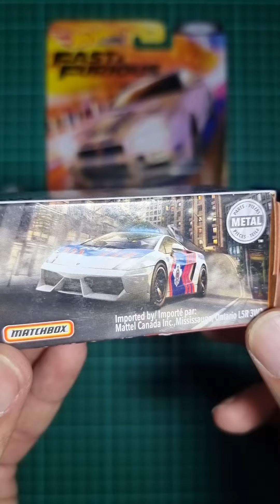Unboxing Diecast 1:64 Matchbox Lamborghini Gallardo Police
Daripada mainan hotwheels cuma di pajang aja dirumah, jadi lebih baik saya buat videonya semoga berkenan bagi yang menonton

buat yang seneng gowes yuk bisa cek jalur via youtube aja,
jalur asik seputaran daerah tapal kuda jawa timur, langsung aja check it out, save playlistnya ya :